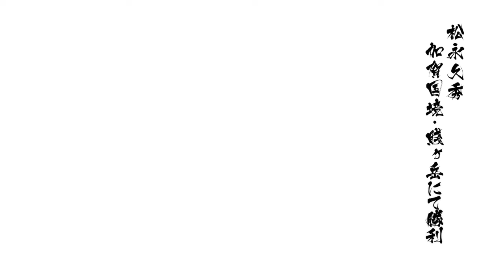戦国BASARA4 皇 松永久秀 ドラマルート